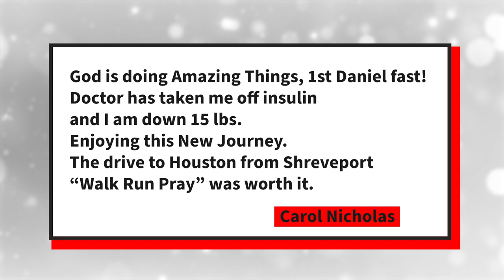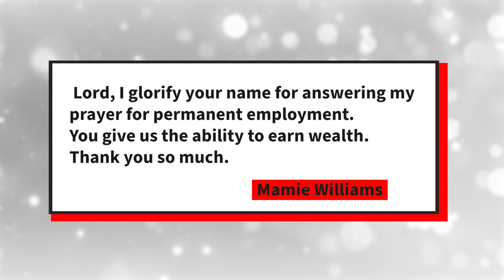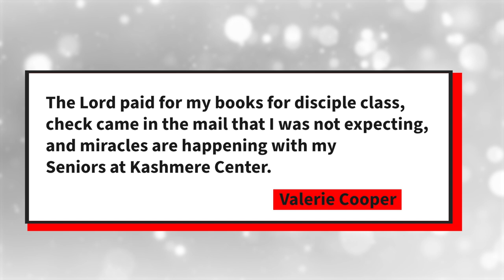On The Avenue: Matthew 25 & AMAZING Testimonies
Sit down with us at the table with Director of Matthew 25, Rev. Bonita Barnes and since this is the year of AMAZING THINGS, stick around to hear about a few praise reports posted onto the Wheeler Avenue website.